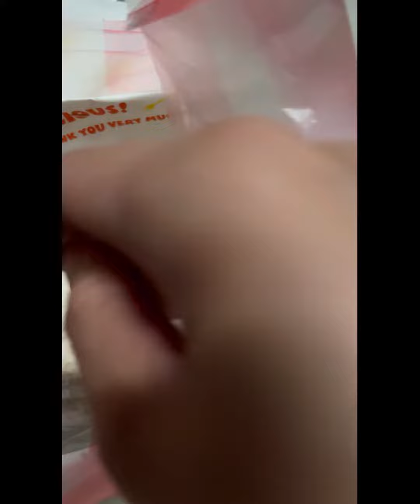Salamat mga suki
Kailangan masipag